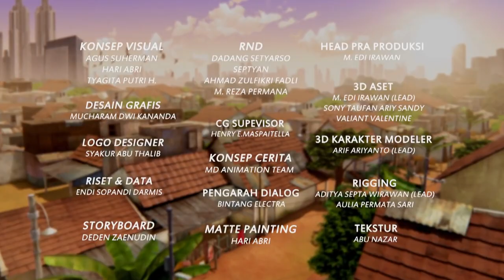Adit & Sopo Jarwo | Serunya Melatih Satwa